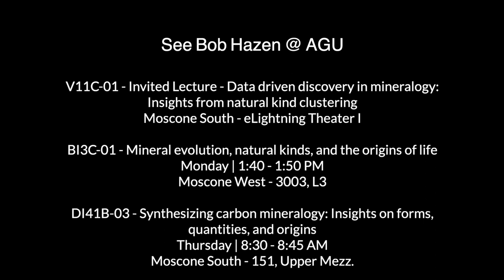Robert Hazen @ AGU 2019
At AGU 2019, Bob Hazen will present, "Synthesizing carbon mineralogy: Insights on forms, quantities, and origins."

When is the presentation?
Thursday 12, 2019 | Moscone South - 151, Upper Mezz

Abstract:
Recent studies of carbon mineralogy have explored mineral evolution, mineral ecology, and mineral network analysis—all of which rely on knowledge of the diversity and distribution of C-bearing minerals in space and time. The current approach to classifying minerals by the International Mineralogical Association (IMA) defines each mineral species by its unique combination of end-member composition and idealized crystal structure—a methodology that employs the minimum amount of information required to distinguish one species from another. Consequently, the IMA classification procedures cannot capture the information-rich complexity of natural mineral specimens—information that has the potential to tell the story of each individual sample’s origin and evolution through interactions with a succession of environments.

We propose a complementary evolutionary system of mineralogy [1] that relies on varied physical and chemical attributes, including trace elements, isotopes, structural defects, solid and fluid inclusions, and other information-rich characteristics, to understand processes of mineral formation and to place natural condensed phases in the deep-time context of planetary evolution. This classification system has special relevance for carbon-bearing mineral species, because many such species should be split into two or more “natural kinds,” based on their idiosyncratic combinations of non-ideal attributes. We examine in detail the examples of diamond, moissanite (SiC), and calcite. For example, we view isotopically anomalous nanoscale diamond formed in the expanding atmosphere of an exploding star by condensation from a high-temperature, low-pressure, carbon-rich vapor as intrinsically different from diamond formed by high-temperature, high-pressure crystallization in Earth’s mantle, which in turn differs from diamond formed by the impact of an asteroid on near-surface carbonaceous material. We also incorporate a variety of non-crystalline phases not included in the IMA classification, including varieties of amorphous carbon, coal, amber, and kerogen. Inclusion of these phases significantly expands the number of forms of condensed carbon-bearing phases on Earth.